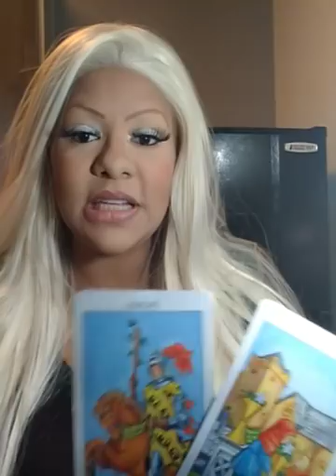Libra tarot, MANIFEST POSITIVITY! DECEMBER 4TH-14TH 2018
$50/20mins
$100/40mins
$190/60mins

;$75/20mins

$145/40mins

$215/60mins

Candles

Black tourmaline

Selenite

Sage

Lapis lazuli

Rose quartz

Amethyst